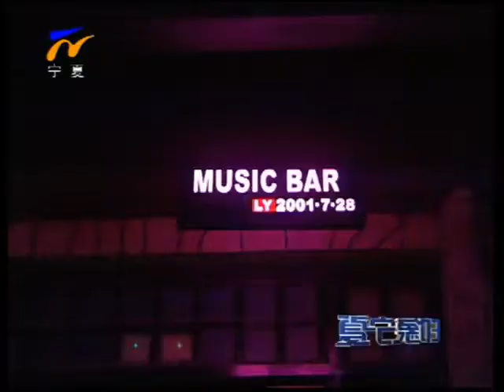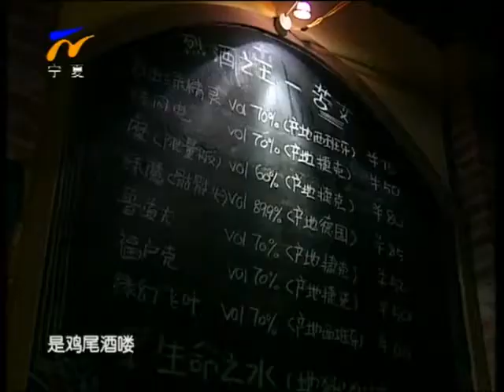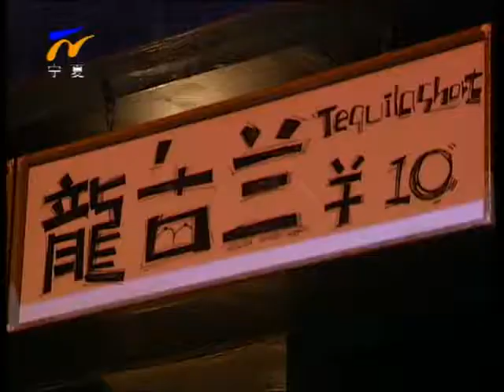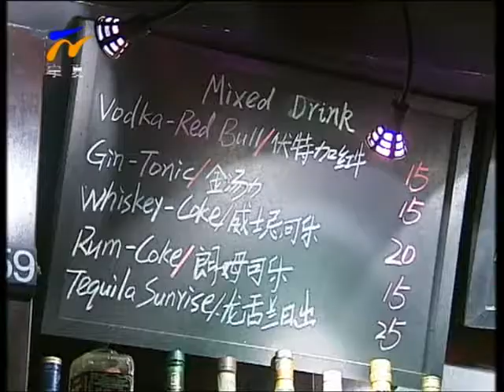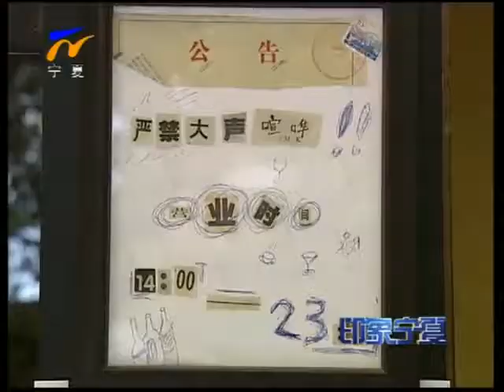印象宁夏 130822：酒吧故事（上）